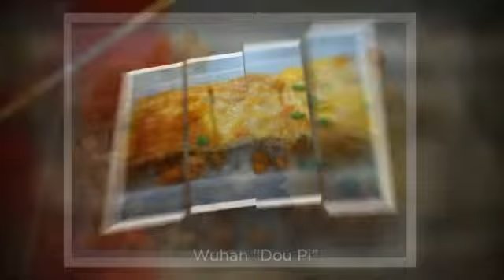Beijing Olympic Park Food Market (Photo)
Here is a collection of pictures which I took from Beijing Olympic Park food market. There are lots famous China regional snack food. Have a look, see what Chinese really eat in China!